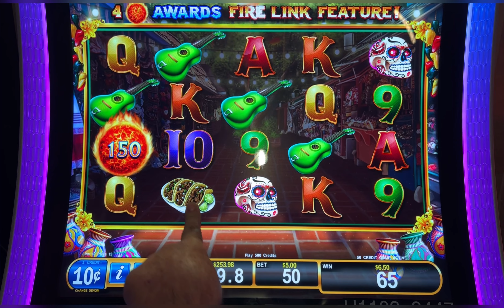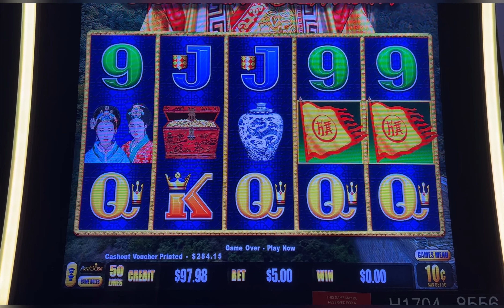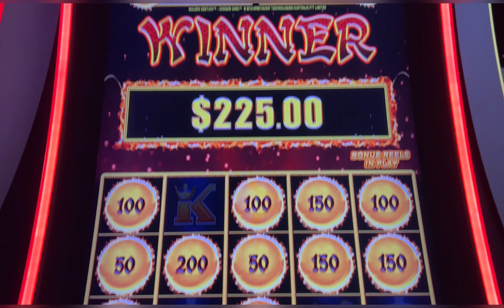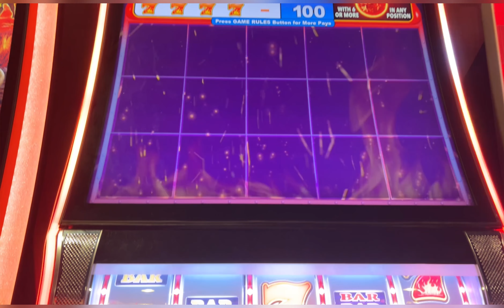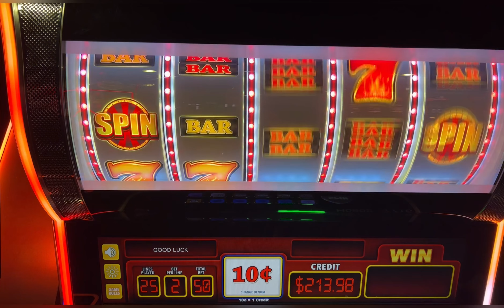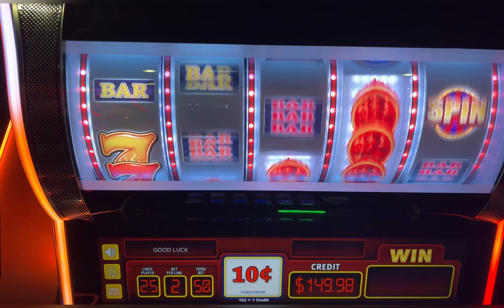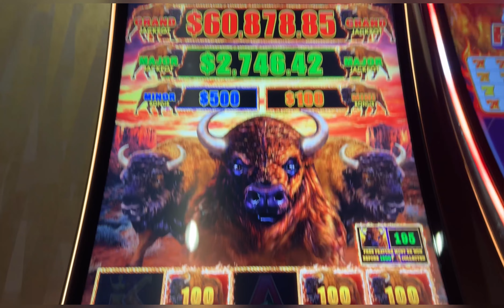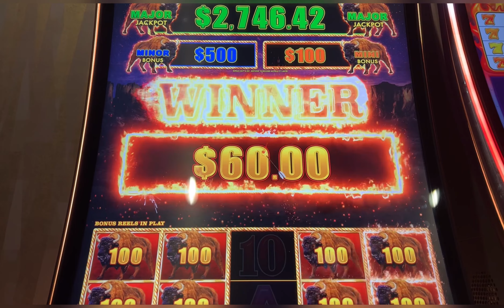First spin bonus Dragon Cash-Golden Century keeping us in the game!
Ultimate Fire Link-Ultra Bank, Dragon Cash-Golden Century, Double Hot Fire Frenzy, Buffalo Cash